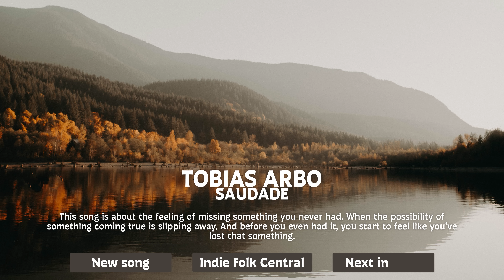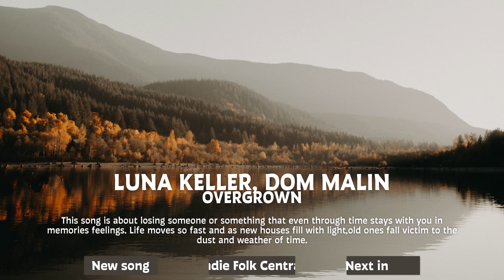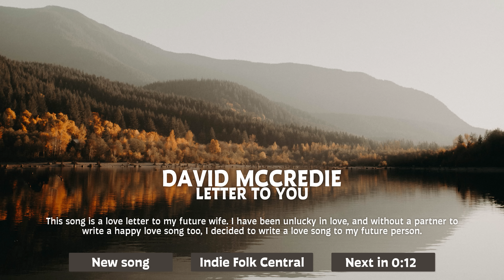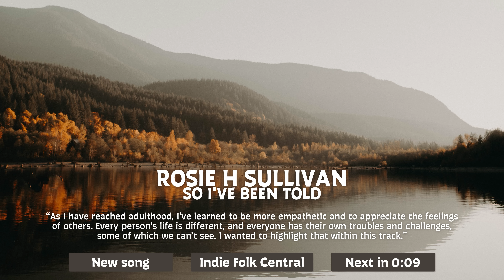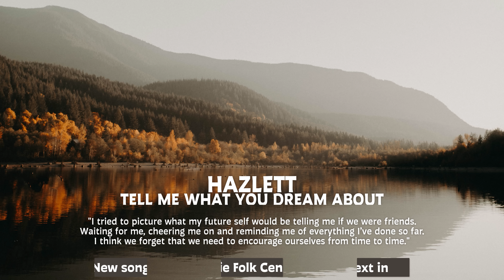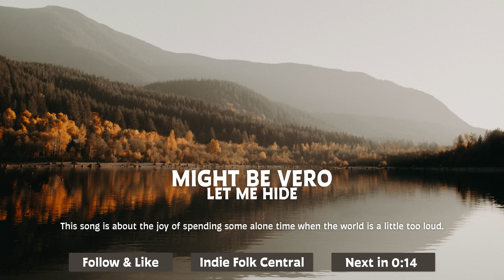New Indie Folk November 2022, Vol 3 (25 tracks/90 minutes playlist)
Discover the best new indie folk in this November 2022 music compilation! New songs from Michael Benjamin, Rhineland & Hazlett and personal favorites from Matthew Adam Green & We Are All Fossils | indie, folk, acoustic, singer-songwriter | Spotify | Tracklist and info below… 👇
This new Indie Folk selection is a special one, since some stunning indie folk songs have been released recently! It's hard for me to choose a favorite here, because all these tunes are so lovely! 😍

Song submissions; feel free to submit your music on SubmitHub!

✨ Tracklist & artist info:

0:00 Indie Folk Central, discover the best new indie folk!
+ get free music downloads!

0:10 Michael Benjamin - It's Okay
🎧 NEW SONG, released November 11, 2022

3:31 Tobias Arbo - Saudade
🎧 NEW SONG, released November 16, 2022

“The waves they look so pretty in the distance
As they float into the fjord of all your light
Moving up the 🏔️️ all around you
Fighting just to catch your eye
Maybe it’s the reason that the passion that I hide is true
I know I’ll never be a wave to you”

6:28 Rhineland - Halifax
🎧 NEW SONG, released November 18, 2022

9:15 Luna Keller, Dom Malin - Overgrown

12:43 Seánie Bermingham - Songs in the Kitchen
🎧 NEW SONG, released October 28, 2022

15:51 Julia Campbell - greatest waste of time

19:37 Matthew Adam Green - Lovers Coming Down
⭐ Five-star track!

23:06 David McCredie - Letter To You

25:53 Kelly Elizabeth - People's Problems

29:26 Rosie H Sullivan - So I've Been Told

33:00 Jesse Taylor - Mountains 🏔️️
❤️ IFC favorite

36:54 Hazlett - Tell Me What You Dream About
🎧 NEW SONG, released November 4, 2022

40:12 We Are All Fossils - Mountains 🏔️️
⭐ Five-star track!

43:00 Allison Leah - constellations

47:01 Vikki Gilmore - Mountains 🏔️️

50:56 Sunflower Thieves - Lichtenberg Figures

55:02 Angharad Drake - Mountains 🏔️️

58:55 Aaron Espe - Take You Home

1:02:52 Cactus Tree - Sunstone

1:06:36 Old Sea Brigade - Hope

1:09:39 Unknown Neighbour - Time For a Change

1:12:48 Francisco Sola - A Dream I Had in My Past Life
🎧 NEW SONG, released August 7, 2022

1:14:20 Hunter Metts - Open

1:18:06 Jarle Skavhellen - Northern Lights

1:21:01 Might be Vero - Let me hide